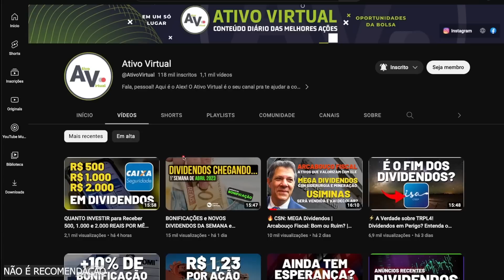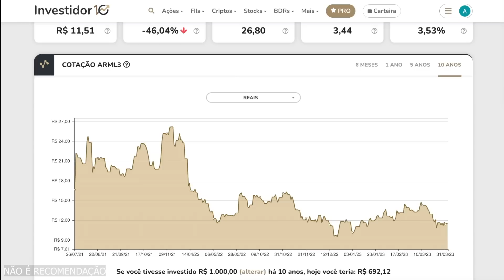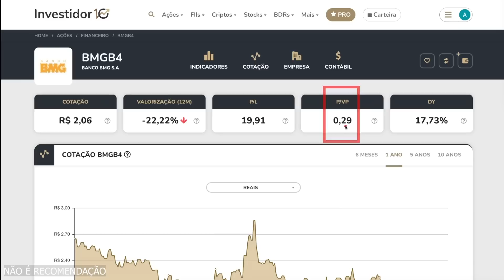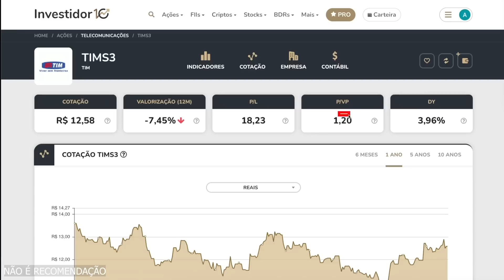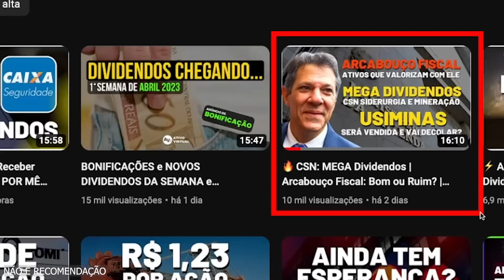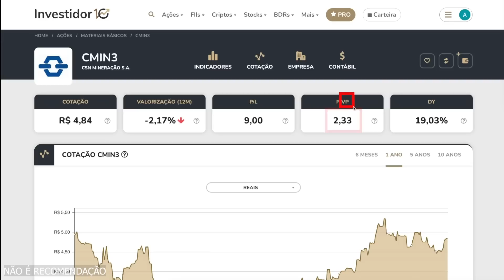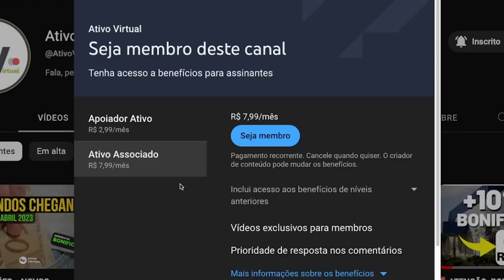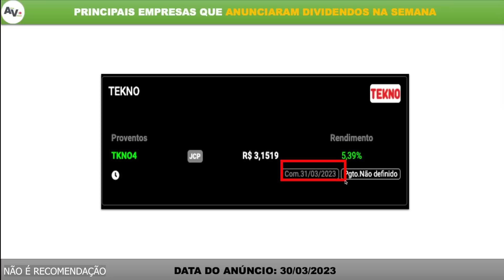🚨 ANÚNCIOS MAIS RECENTES DE DIVIDENDOS (DATA-COM e PAGAMENTOS)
TUDO QUE AS PRINCIPAIS EMPRESAS DE DIVIDENDOS ANUNCIARAM NA SEMANA PASSADA. FIQUE ATENTO AS OPORTUNIDADES DE AÇÕES DE DIVIDENDOS.

O Ativo Virtual apresenta no vídeo "🚨 ANÚNCIOS MAIS RECENTES DE DIVIDENDOS (DATA-COM e PAGAMENTOS)" o anúncio de empresas e suas ações na bolsa de valores com datas de dividendos, atualização de rendimentos ou, até mesmo, informando as datas dos pagamentos que ainda não haviam sido divulgados. Tudo para manter você bem informado para aproveitar as oportunidades do mercado.

AGENDA
[00:00] Ativo Virtual - Deixou o LIKE?
[00:33] Oportunidades com DATA-COM em Aberto
[11:11] Demais Anúncios de Dividendos e Pagamentos
[13:26] Agradecimentos e Membros do Canal